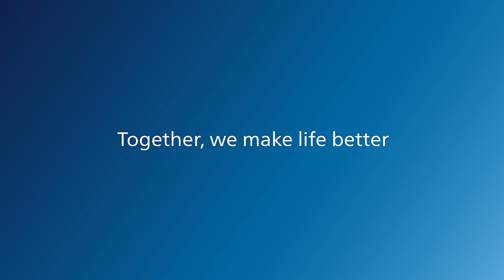Philips Lumify 4.0 launch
Philips Lumify 4.0 featuring Pulsed Wave Doppler is here!